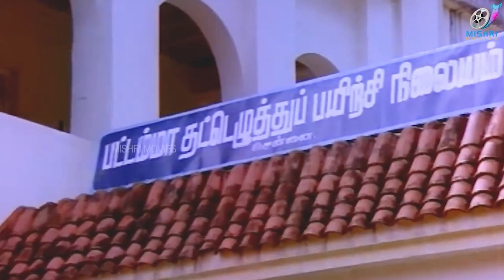Vidhi - Tamil Movie Scenes | Mohan | Poornima | Sujatha | Jaishankar | PART - 01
pwgdADA